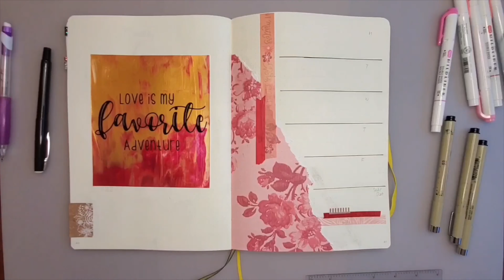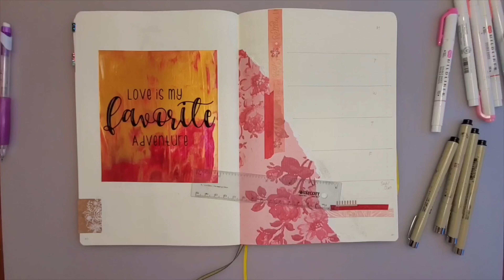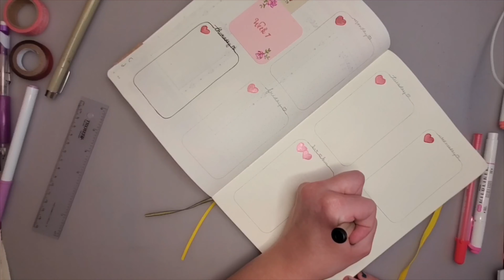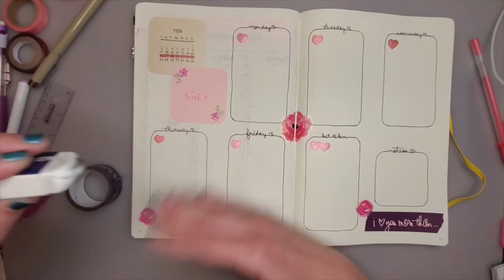Bullet journal February 2020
Hey! I cant believe we are almost done the month of January..time is flying by!!
Here is my February layout! Hope my pages give you some inspiration.

Thumbnail image edited in Photo Lab and Procreate
Video created in IMovie

Fonts used are from Fontbundles.net

Craft like no one is watching!